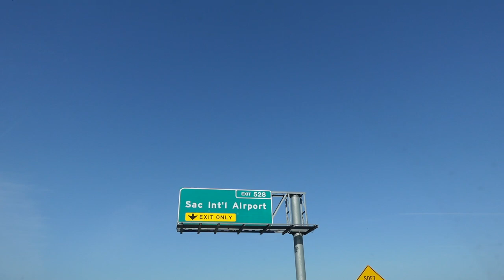Bodybuilding Is BETTER Than Powerlifting!!! Ft. JPG, Bart Kwan